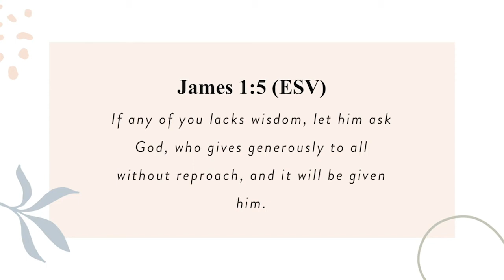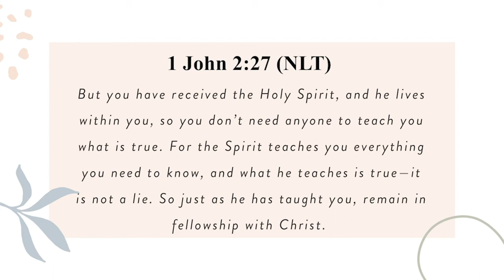How We Can Make the Most of Bible Study Episode 4